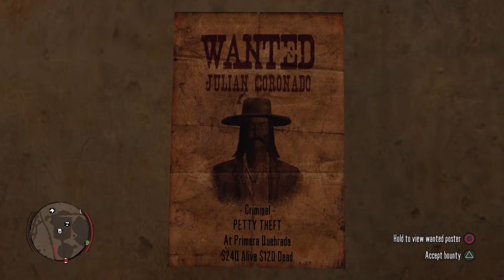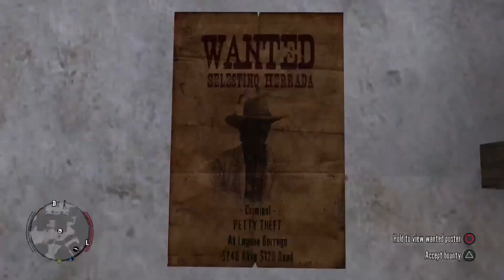(Ps5) RedDeadRedemption 1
Uhhh YeeHaw??